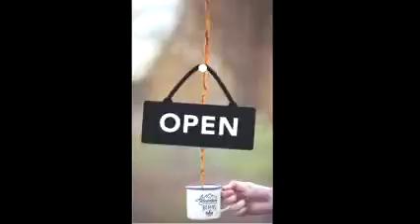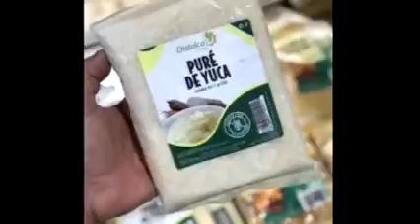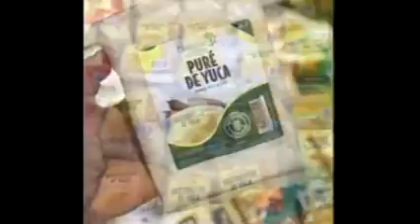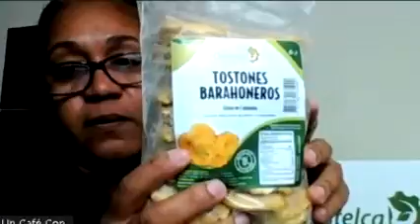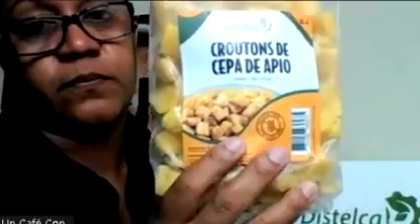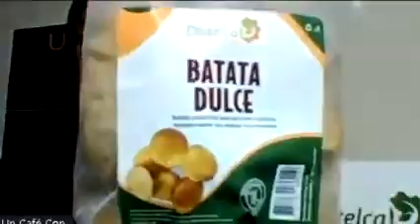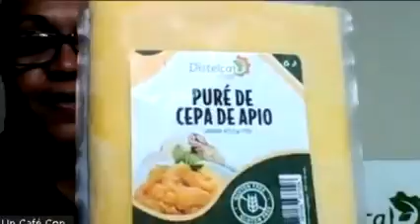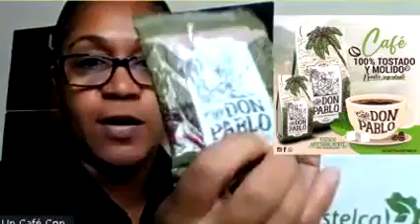Un Cafe Con, Allison Teles, emprendedor de